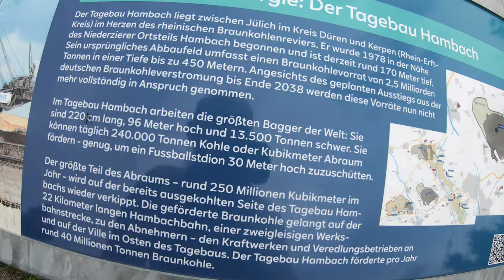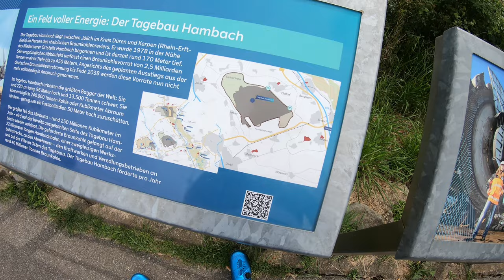Największa dziura w europie i największa koparka na świecie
Kopalnia, położona pomiędzy Niederzier i Elsdorf w Nadrenii Północnej-Westfalii , działa od 1978 r. Pod koniec 2017 r. Zajmowała 43,8  km 2 i docelowo powinna osiągnąć 85 km 2 . Jest to najgłębsza kopalnia odkrywkowa w porównaniu do poziomu morza  : dno szybu znajduje się 299 m. Ppt. Postęp kopalni pochłonął dużą część lasu Hambach, w tym kilka wiosek, które zostały wzniesione na złoże węgla brunatnego. W pobliżu powstały nowe wsie, aby przesiedlić mieszkańców